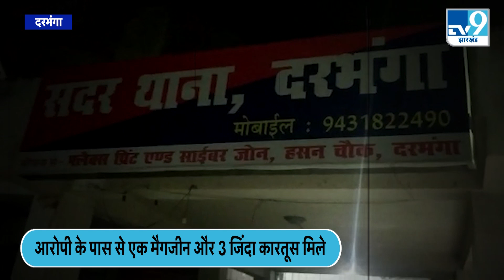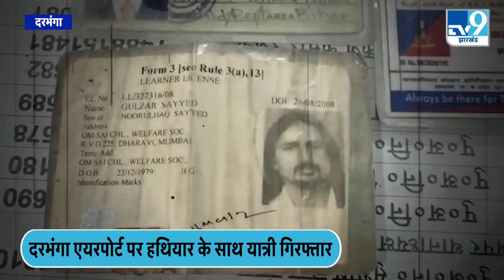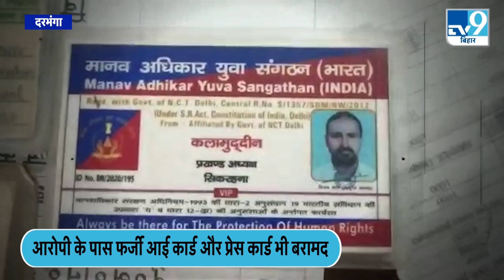Darbhanga Airport से हथियार के साथ यात्री गिरफ्तार |TV9BIHARJHARKHAND